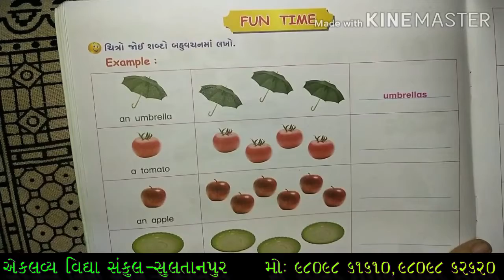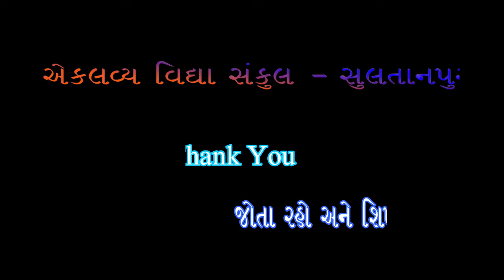STD : 03 , ENGLISH , UNIT : 07 , ONE and MANY , PART : 03